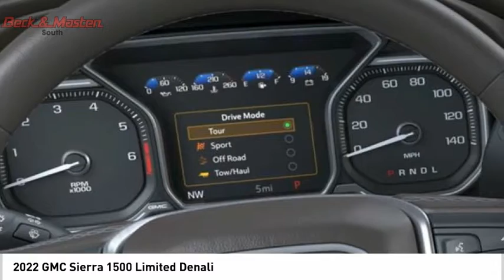2022 GMC Sierra 1500 Limited Z223749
2022 GMC Sierra 1500 Limited Denali

This Onyx Black 2022 GMC Sierra 1500 Limited Denali might be just the crew cab 4x4 for you.  It comes with a 8 Cylinder engine.  This one's a deal at $72,640.  For a good-looking vehicle from the inside out, this crew cab 4x4 features a beautiful onyx black exterior along with a dark walnut/dark ash grey interior.  This is the vehicle you have been waiting for!